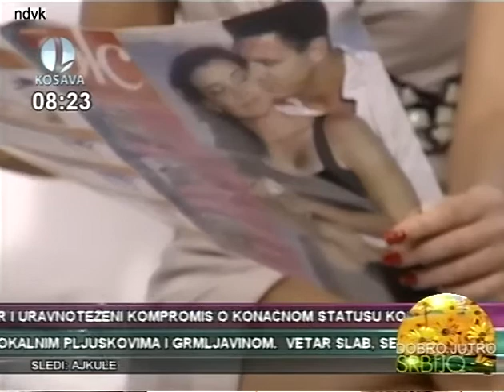Tamara Stojmirov sexy legs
Damn sexy bitch xDD Pogledati obavezno xDD